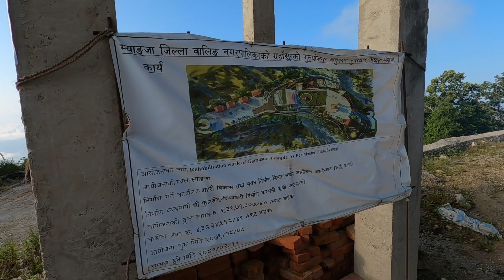GARAHUSUR TEMPLE VLOG | SYANGJA, WALING | RITESH GURUNG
HELLO EVERYBODY, I HOPE YOU GUYS LOVE IT THIS VLOG AT GARAHUSUR TEMPLE. THIS PLACE IS VERY POPULAR AND RELIGIOUS SITE AS WELL AS HISTORICAL PLACE.THERE IS A TEMPLE OF GODDESS KALIKA. IT IS BELIEVED THAT WHATEVER THE DEVOTEE OF KALIKA WISHES IS FULFILLED. YEAH THAT'S ALL HOPE WE MEET VERY SOON...🫶

FOLLOW RITESH GURUNG ON:-